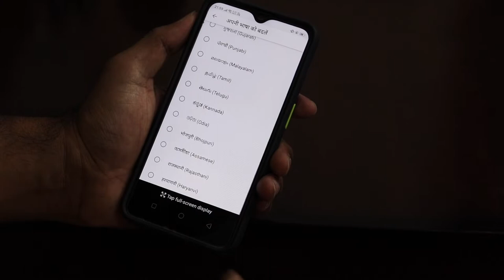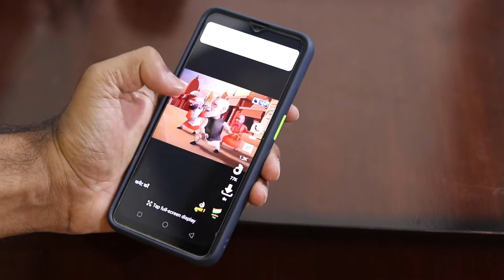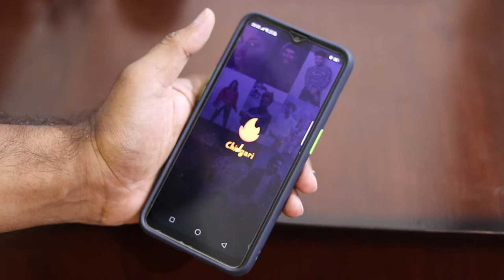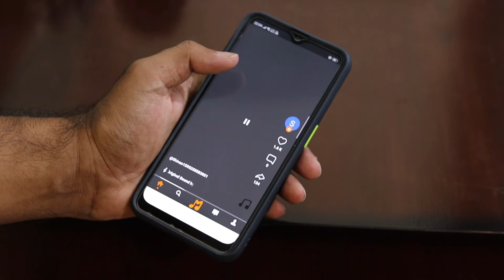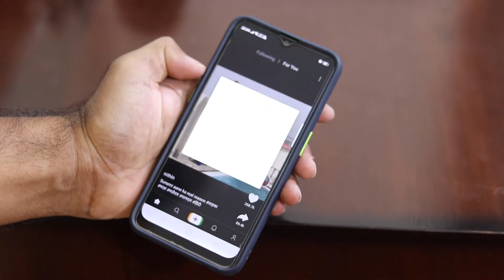Tik Tok Alternative | Best Tik Tok Like Applications | TikTok Ban - जुगाड़ है न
🙏 Namashkar Fellows 🙏

Iss video mai aapse baat karne wala hoon Tik Tok Alternative Applications ke baare main !!

Tik Tok is officialy banned in India and hence there are some filtered alternatives to tik tok like sharechat roposo MXtakatak chingari mitron josh.

Camera : Canon 80D
Mic : Snowball White/Clip Mic
Editor : Final Cut Pro X
Laptop : MacBook Pro
Sound Editor : Audacity

Namaskar Fellows 🙏